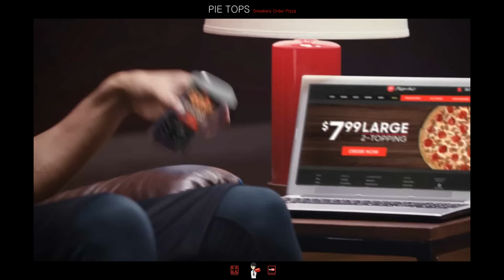피자를 배달시키는 피자헛 한정판 농구화 'PIE TOPS'-[스나이퍼 뉴스룸]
PIE TOPS는 피자헛의 마케팅을 위해 제작된 피자 주문이 가능한 한정판 농구화로 스마트폰 전용 애플리케이션을 연동하면 어디에서든 버튼 하나 만으로 피자를 주문할 수 있습니다.